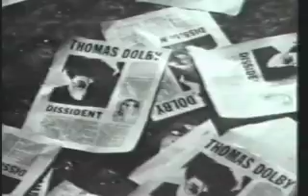The Fellas Acappellas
A classic Christmas tune, 'You'd Better Shut Up', from the internationally infamous trio, the Fellas Acappellas.